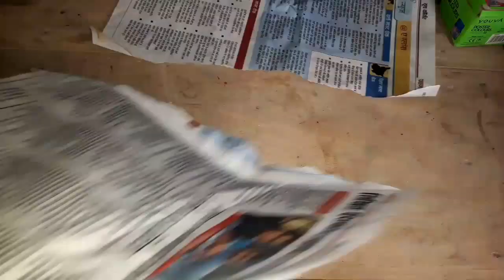Janesha/wall hanger/very unique craft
Keep watching
Keep supporting..
It is wall hager craft made from paper and poster colours. It is a very unique craft ideas for home decor. You must try it for decorating your house..

Do like my video and share it more and more to your wellwishers friends and family..
You can share your reviews in comment box
Thankyou...